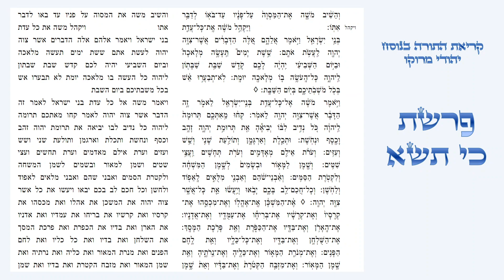פרשת כי תשא - קריאת התורה בנוסח יהודי מרוקו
קריאת פרשת כי תשא בטעמי המקרא - נוסח יהודי מרוקו.

עליית ראשון - 0:03.
עליית שני - 8:13.
עליית שלישי - 19:38.
עליית רביעי - 21:09.
עליית חמישי - 22:16.
עליית שישי - 24:31.
עליית שביעי - 28:10.
עליית מפטיר - 29:42.